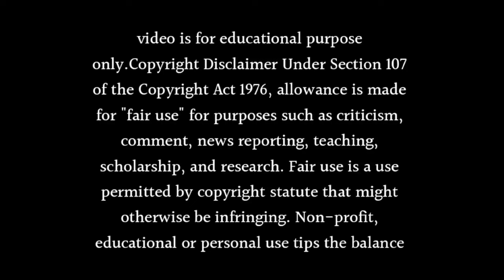Exclusive: Ek Duje Ke Vaaste Season 3 Release Date Announced! Mohit Kumar's New Show Confirmed!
About this video Dosto Is Video Me Maine Aapko Exclusive: Ek Duje Ke Vaaste Season 3 Release Date Announced! Mohit Kumar's New Show Confirmed! Kaise Aa Sakta Hai Is Ke Bare Me Bataya Hai Ummmed Hai Ye Video Aapko Bahut Pasand Aayegi.

Queries Solved
ek duje ke vaaste season 3 kab aayega
ek duje ke vaaste
ek duje ke vaaste season 3 release date
edkv 3
crazy news
ek duje ke vaaste serial
mohit kumar
kanika kapoor
ek duje ke vaaste season 2 cast
ek duje ke vaaste 2 timing
edkv2
ek duje ke vaaste cast
edkv3